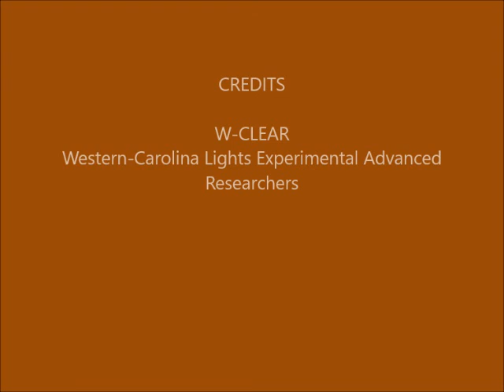Brown Mountain Lights Camera 2 January 10-11, 2020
[Still no data for camera 1B. We found Friday, 11/15, the router/modem has issues, and the owner has been notified. Hopefully soon to be repaired.] Early evening-to-dawn 60-second images. Cloudy and mostly rained-out. The arc of light is backscatter by homeowner's security cameras' infrared lighting. This lights the nearby fog with a shadow of the camera pole and box (looks like a black sign). Lots of backscatter and lens flaring off wet lens.